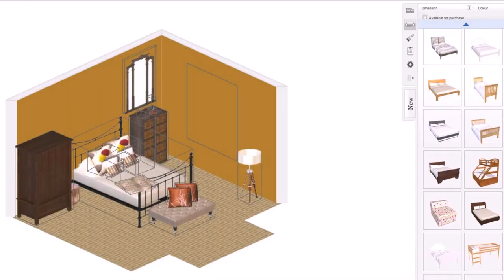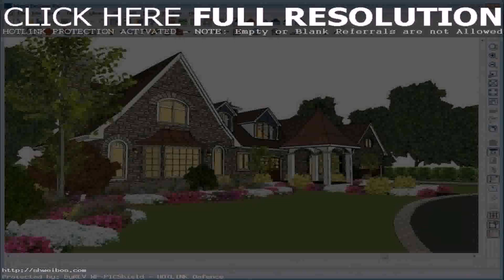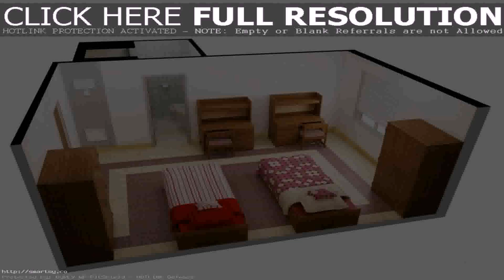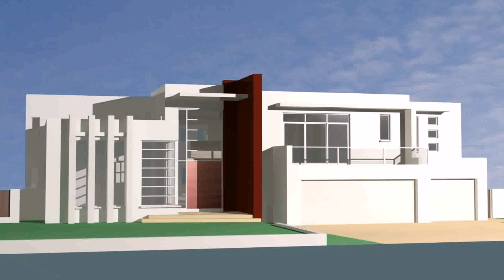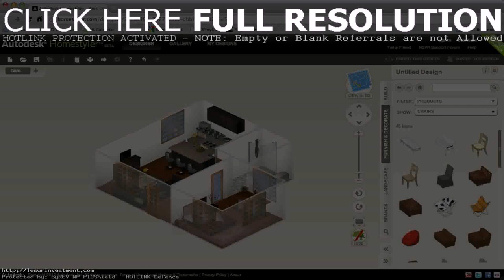Interior Design A House Online For Free Game (see description) (see description)